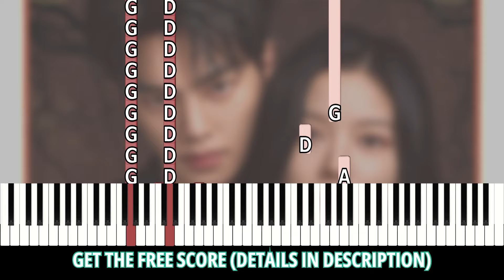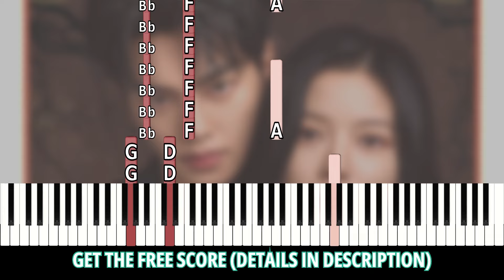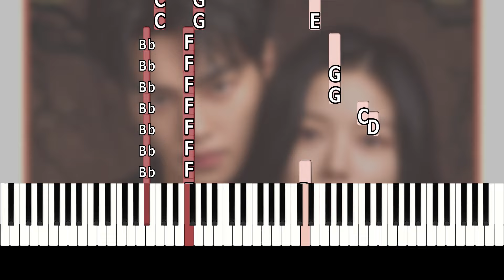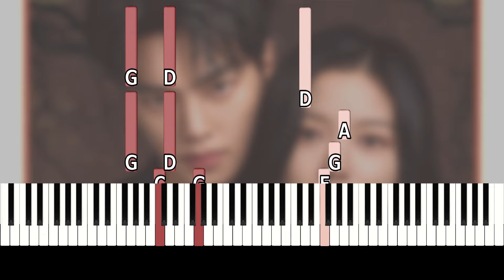YOARI(요아리) - TRUE (MY DEMON (마이데몬) OST) | Easy Piano Cover/ Tutorial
How to Play YOARI(요아리) - TRUE (MY DEMON(마이데몬) OST), Easy Piano Tutorial

🎼 GET THE SCORE FREE 🎼

2. LIKE THIS VIDEO
3. COMMENT (look out for the comment question in the video)
4. FILL OUT GOOGLE FORM

YOARI 요아리 piano cover piano tutorial True kpop piano sheet music piano score easy piano

YOARI MY DEMON piano
YOARI MY DEMON instrumental
YOARI MY DEMON  piano instrumental
YOARI MY DEMON piano cover
My Demon instrumental
My Demon  piano cover
My Demon  easy piano
 마이데몬 피아노
My Demon  피아노
study music
slow piano music
YOARI MY DEMON piano tutorial
YOARI MY DEMONeasy piano tutorial
MY DEMON easy piano tutorial YOARI
YOARI MY DEMON piano tutorial lesson